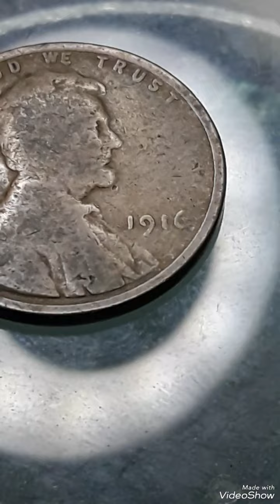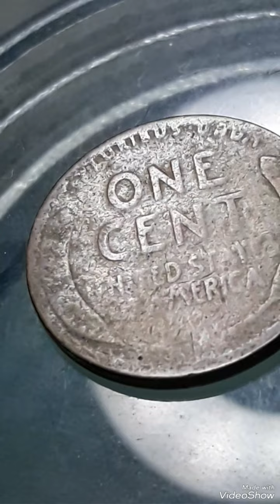$55,000.00 Do you have 1916 lincoln pennies Mint Error Found pocket change To look For !!